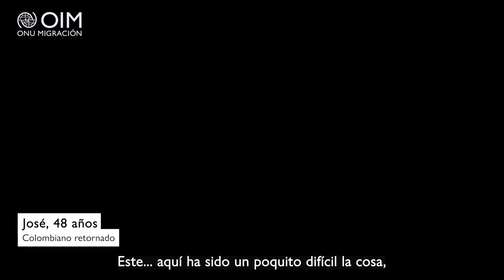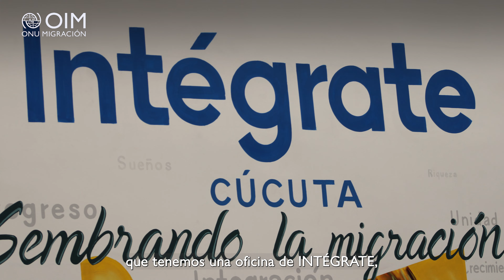IntégrateCúcuta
En Cúcuta, Norte de Santander, lanzamos el centro intégrate. Un lugar que ofrece servicios gratuitos a refugiados y migrantes venezolanos así como población de acogida. José, colombiano retornado de Venezuela, nos cuenta más sobre ello. Con el apoyo de USAID Colombia y en articulación con la @gerenciadefronterascolombi113 y la @AlcaldiaSanJosedeCucuta